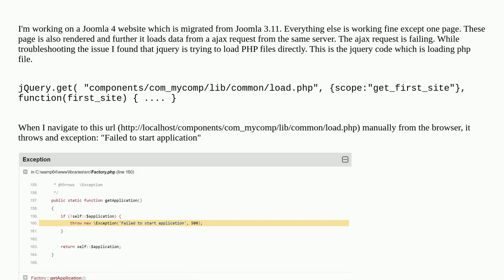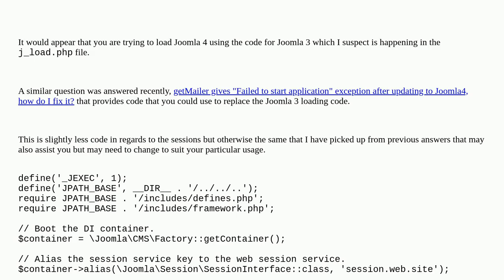Joomla: Joomla component loading throws exception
Joomla component loading throws exception

A special thanks goes out to the community

  php